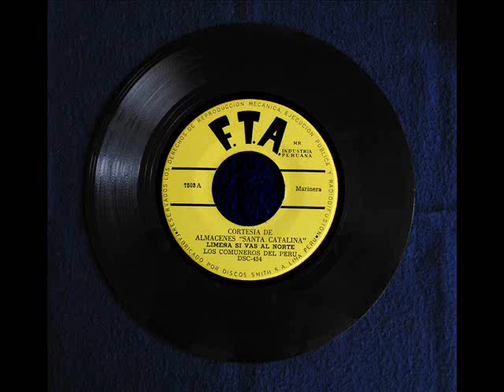Los Comuneros del Norte - Limena, si vas al Norte (1962 )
Disco de cortesía de Almaneces Santa Catalina. Discos Smith se encargaba del sello FTA, antes de que este se convirtiera en una fábrica independiente